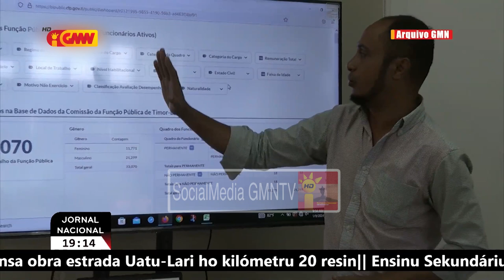PR preokupa ho vencementu funsionariu I.P no E.P ne'ebe boot maibe la iha receitas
Prezidenti Republika preokupa ho vencementu funsionariu Institutu Publiku no Empreza Publika ne'ebe boot maibe la iha receitas